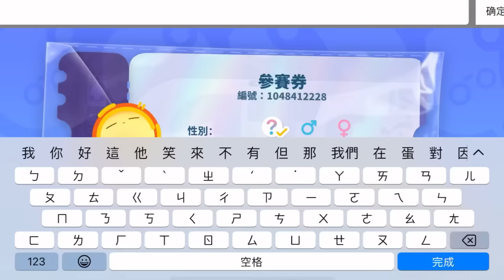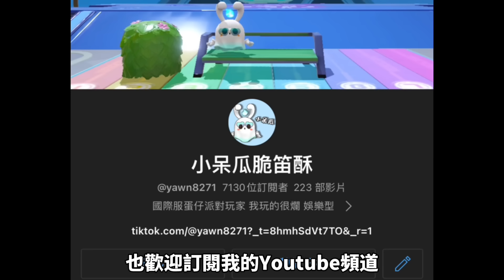30個閃耀幣自己打工賺🔥集結新手蛋任務就是免費閃耀幣來源🌟蛋仔派對